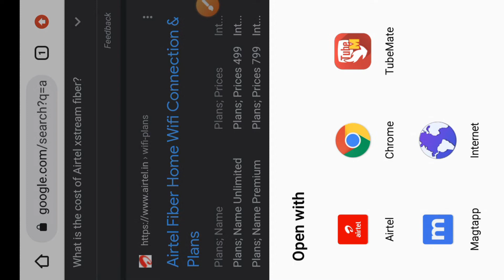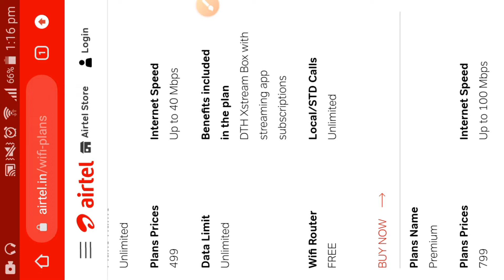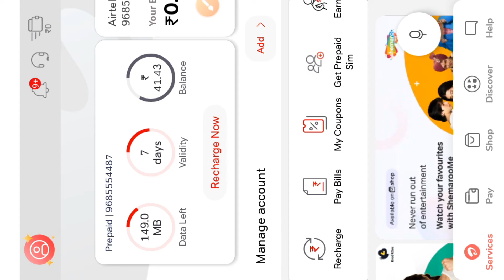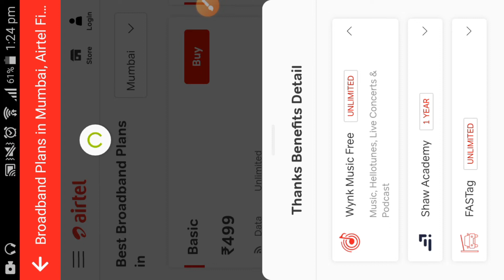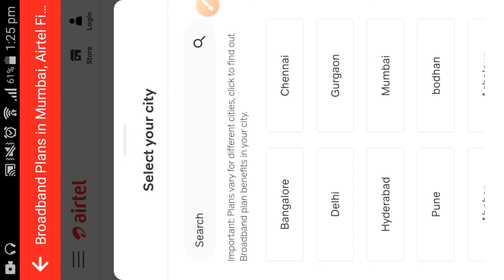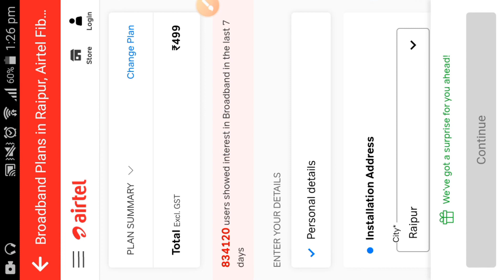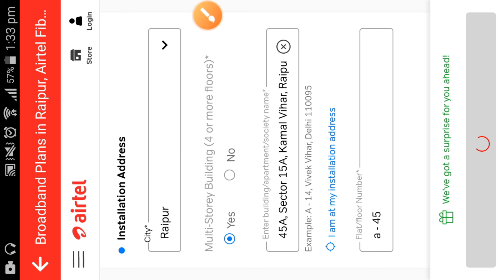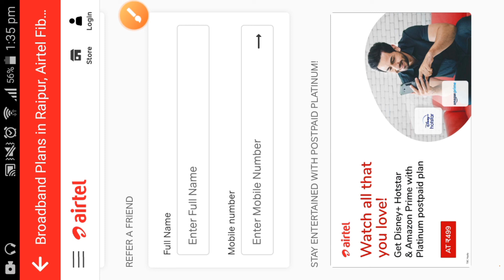Airtel Xstream Fiber Installation |Airtel Wifi Kaise Lagaye| Airtel Xstream Fiber Kaise Book kare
Created by:-
Rifan Tahir Ahmed Fazil:

Technical Rifan
From - Raipur Chhattisgarh ( India )

Queries Solve :

airtelxstreamfibre
airtelxstreamfiberreview
wifiinstallation
freewifi
airtelwifi
airtelfiber
airtel broadband
airtel fibre bill
airtel lan,
airtel free data,
airtel wifi,
airtel vdsl,
airtel wifi connection for home,
airtel wifi router,
airtel xstream fiber,
airtel xstream fiber installation,
airtel xstream fiber review in hindi,
beetel 777vr1,
dragon path technologies,
dragon path technologies router wifi password,
free wifi installation
airtel xstream fiber installation charges

how to apply for airtel broadband connection online
how to apply for airtel fiber connection
how to apply for airtel wifi connection
how to apply for airtel fiber
how to apply for airtel xstream fiber
how to apply for airtel broadband connection
airtel wifi kaise lagwaye
airtel wifi plans
airtel wifi router

airtel wifi installation cost
airtel wifi installation charges
airtel wifi installation
airtel wifi apply online

Airtel  Xstream Fiber Installation Process 2022 | Airtel Broadband Installation |

Apply for airtel xstream fiber

Is video me apko (Airtel Xstream Fiber Installation Process 2022) ke bare mai full details me bataya gaya hai please video ko poora dekhna

airtel wifi ke liye apply kaise kare online